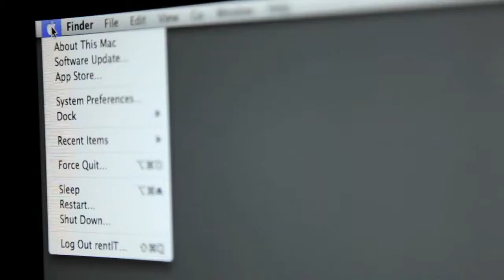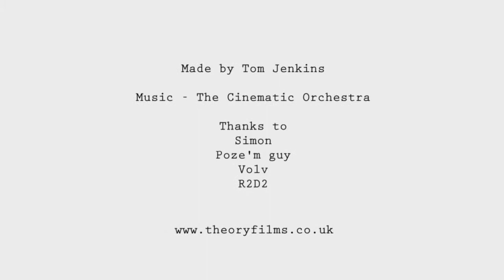Address Is Approximate A Google Street View Robot inspir